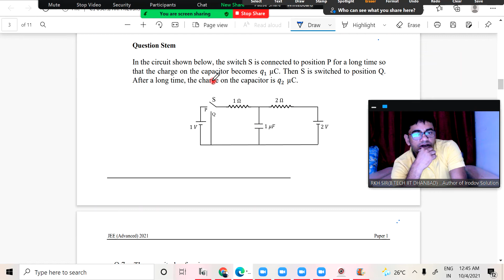IIT JEE 2021 PAPER-1 SOLUTION BY RKH SIR(B.TECH IIT D) AUTHOR OF IRODOV SOLUTION